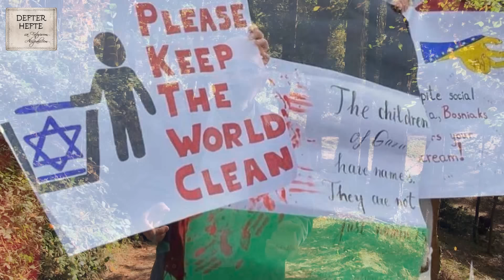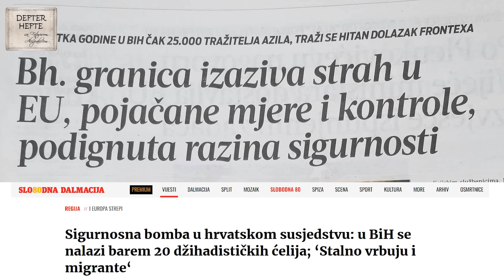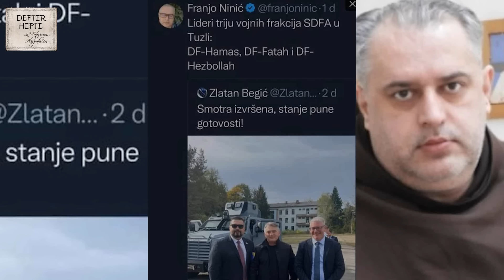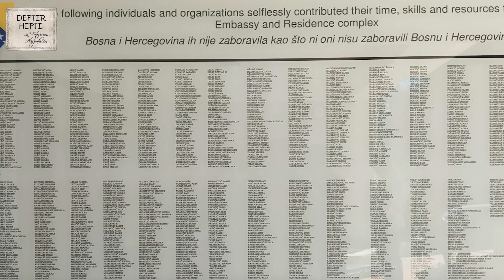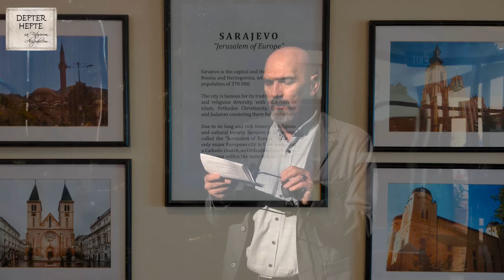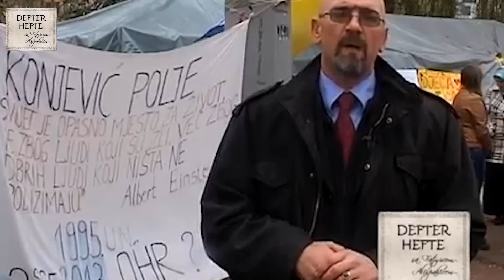Defter hefte 482, 29.10.2023.